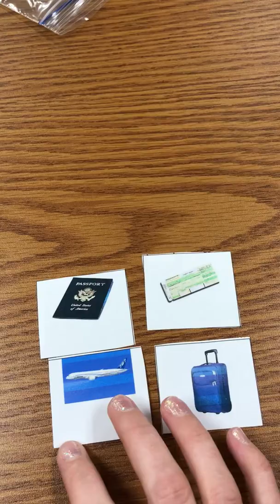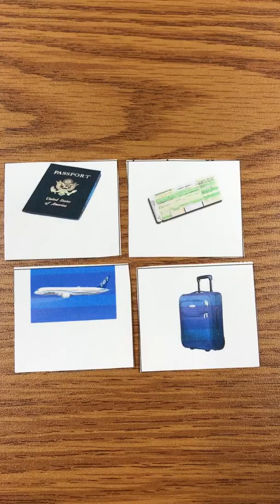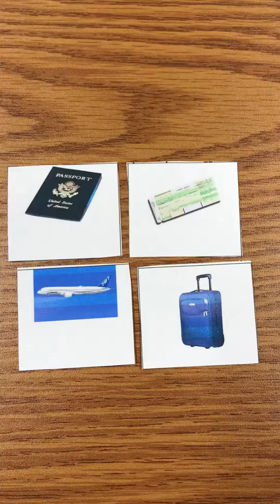Main Topic Picture Cards